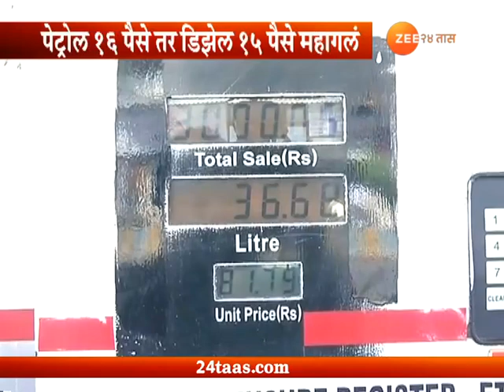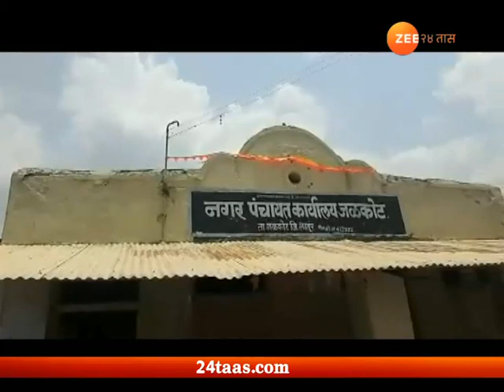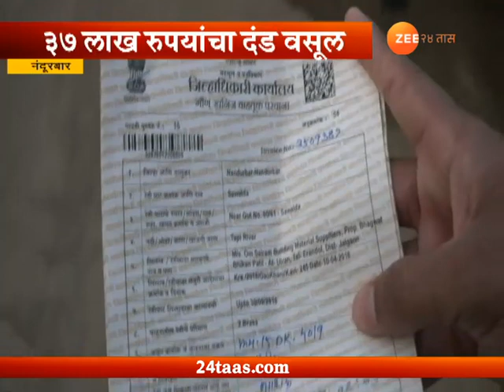Zatpat Batmya Rajya 29th May 2018